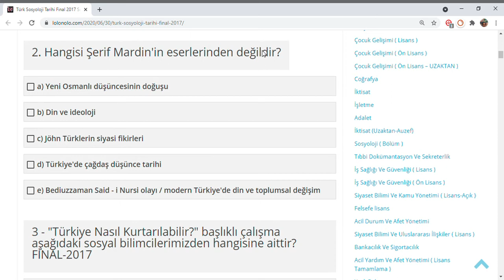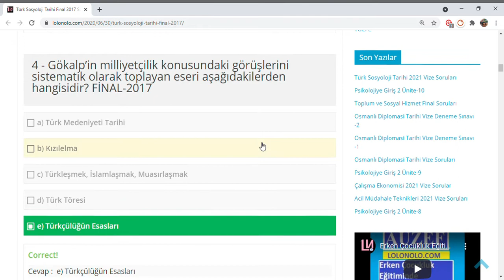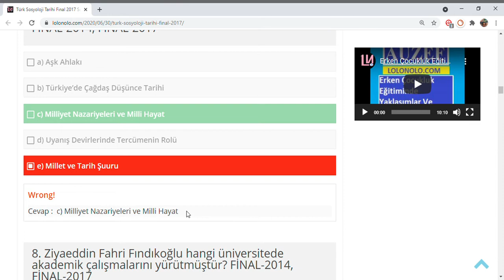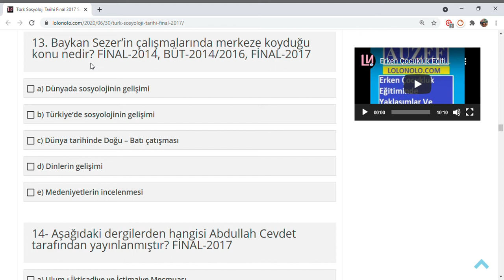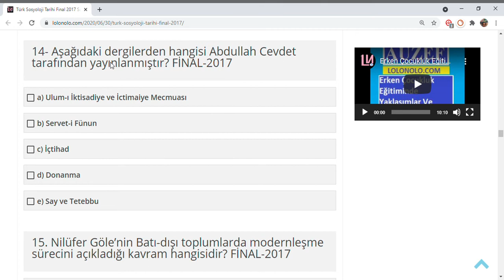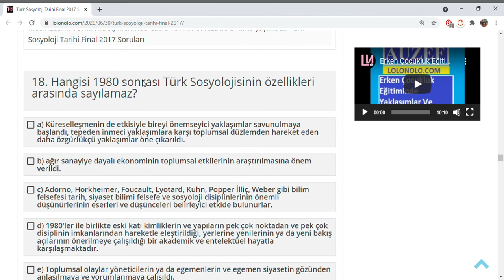Türk Sosyoloji Tarihi Final 2017 Soruları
Hangisi Mübeccel Kıray’ın temel çalışma alanlarından değildir?

a) Kırsal kalkınmada dini yaşayışlar

b) Toplumsal Değişme

c) Kırsal kalkınma

d) Kalkınma

e) Kırsal kalkınmada değerler

Hangisi Şerif Mardin'in eserlerinden değildir?

a) Yeni Osmanlı düşüncesinin doğuşu

b) Din ve ideoloji

c) Jöhn Türklerin siyasi fikirleri

d) Türkiye'de çağdaş düşünce tarihi

e) Bediuzzaman Said - i Nursi olayı / modern Türkiye'de din ve toplumsal değişim

"Türkiye Nasıl Kurtarılabilir?" başlıklı çalışma aşağıdaki sosyal bilimcilerimizden hangisine aittir?

a) Ahmet Ağaoğlu

b) Yusuf Akçura

c) Ahmed Şuayb

d) Prens Sabahaddin

e) Ziya Gökalp

Gökalp’in milliyetçilik konusundaki görüşlerini sistematik olarak toplayan eseri aşağıdakilerden hangisidir?

a) Türk Medeniyeti Tarihi

b) Kızılelma

c) Türkleşmek, İslamlaşmak, Muasırlaşmak

d) Türk Töresi

e) Türkçülüğün Esasları

"Meslek-i İçtimaî" derneğini kuran ve yayın organı olarak "Meslekî İçtimai Dergisi"ni çıkaran sosyal bilimcimiz aşağıdakilerden hangisidir?

a) Hilmi Ziya Ülken

b) Ziya Gökalp

c) Mehmet İzzet

d) Mehmet Ali Şevki [ Sevündük ] Bey

e) Nurettin Şazi Kösemihal

Niyazi Berkes’in Türkiye’nin toplumsal yapısı tartışmaları bağlamında kaleme aldığı eseri aşağıdakilerden hangisidir?

a) Toplumsal Yapı Tartışmaları

b) Türk Düşününde Batı Sorunu

c) Türkiye’de Çağdaşlaşma

d) Türkiye İktisat Tarihi

e) 200 Yıldır Neden Bocalıyoruz?

Hangisi Hilmi Ziya Ülken’in kitaplarından değildir?

a) Aşk Ahlakı b) Türkiye’de Çağdaş Düşünce Tarihi

c) Milliyet Nazariyeleri ve Milli Hayat

d) Uyanış Devirlerinde Tercümenin Rolü

e) Millet ve Tarih Şuuru

Ziyaeddin Fahri Fındıkoğlu hangi üniversitede akademik çalışmalarını yürütmüştür?

a) Ankara Üniversitesi

b) ODTÜ

c) İstanbul Üniversitesi

d) Akdeniz Üniversitesi

e) Gazi Üniversitesi

Ziyaeddin Fındıkoğlu hangisinden etkilenmiştir?

a) Herbert Spenser

b) A.Simith

c) Werner Sombart

d) Giddens

e) Bergson

"Üç Hâl Kanunu" aşağıdaki sosyologlardan hangisine aittir?
a) Auguste Comte

b) Georges Gurvitch

c) Ferdinand Tönnies

d) Emile Durkheim

e) Karl Marx

Şerif Mardin “İdeoloji” adlı çalışmasında kimden etkilenmiştir?

a) Ernst Cassirer

b) Weber

c) Kant

d) Prens Sabahattin

e) Le Play

Hangisi Şerif Mardin’in etkilendiği düşünürlerden değildir?

a) Doğan Avcıoğlu

b) Ahmet Hamdi Tanpınar

c) Hilmi Ziya Ülken

d) Halil İnalcık

e) Fahir İz

Baykan Sezer’in çalışmalarında merkeze koyduğu konu nedir?

a) Dünyada sosyolojinin gelişimi

b) Türkiye’de sosyolojinin gelişimi

c) Dünya tarihinde Doğu – Batı çatışması

d) Dinlerin gelişimi

e) Medeniyetlerin incelenmesi

Aşağıdaki dergilerden hangisi Abdullah Cevdet tarafından yayınlanmıştır?

a) Ulum-ı İktisadiye ve İctimaiye Mecmuası

b) Servet-i Fünun

c) İçtihad

d) Donanma

e) Say ve Tetebbu

Nilüfer Göle’nin Batı-dışı toplumlarda modernleşme sürecini açıkladığı kavram hangisidir?

a) Modern mahrem medeniyet ve örtünme

B) iç içe girişler; islam ve Avrupa

c) toplumun merkezine yolculukta islamın yeni kamusal yüzleri

d) Batı dışı modernleşme

e) Mühendisler ve ideoloji öncü devrimcilerden yenilikçi seçkinlere

Hilmi Ziya Ülken’e göre ayrı ayrı medeniyetleri açar gibi görünen büyük uyanışlar hakikatta, gittikçe genişleyen sürekli tefekkürle birbirine bağlıdır. Bu sürekli tefekkürü temin eden ise aşağıdakilerden hangisidir?

a) Bilim

b) Tarih araştırmaları

c) Din

d) Tercüme

e) Felsefe

Ahmed Şuayb ile ilgili aşağıda sunulan ifadelerden hangisi yanlıştır?

a) Ahmed Şuayb "Hayat ve Kitaplar"da en fazla yeri üstadı Taine’e ve eserlerine ayırmıştı.

b) Ahmet Şuayb’ın Servet-i Fünun döneminde yazdıklarından pozitivist düşünceye bağlı ve Taine’nin etkisinde bir kişi olduğu söylenebilir.

c) Ahmed Şuayb, ilk sayısı Aralık 1908’de çıkan Ulum-ı İktisadiye ve İctimaiye Mecmuası’nı Tevfik Fikret, Mehmed Cavid ve Ahmet Rıza ile birlikte yayınladı.

d) Ahmet Şuayb, terimin Anglo - Sakson dünyadaki yaygın kullanımını çağrıştırır tarzda, evrimci bir ilerlemeyi de içerecek şekilde tek bir uygarlıktan bahseder.

e) Ahmet Şuayb, Spencer’in etkilerini görebileceğimiz şekilde, toplumu canlı bir organizmaya benzeterek açıklamaya çalışır.

Hangisi 1980 sonrası Türk Sosyolojisinin özellikleri arasında sayılamaz?
Baykan Sezerin Eserlerinin ve düşünce yapyısının temelinde 1960 lı yıllardaki gelişmeler bulunmaktadır. Hangisi 1960 yılların tartışmalarından değildir?

a) Pozitivizme karşı eleştiriler

b) Post- Müdernizm, yeni sol, yeni emperyalizm söylemleri,

c) Avrupa merkezcilik eleştirisi

d) Modernleşme tartışmaları

e) Sömürgesizleştirme